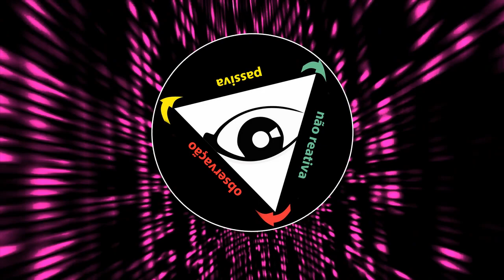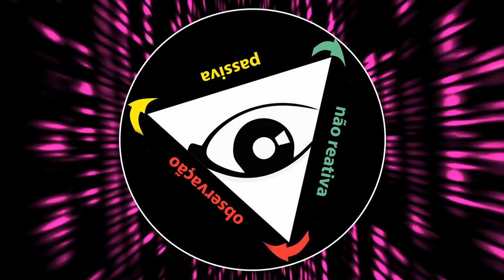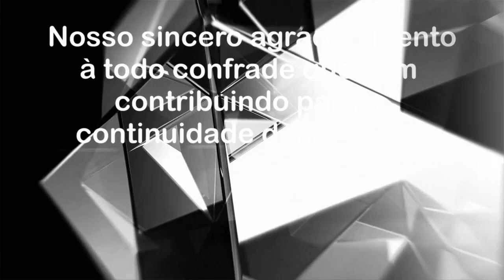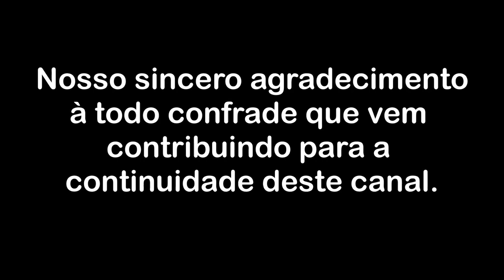O processo de adulteração de nossa lucidez original - Parte 2